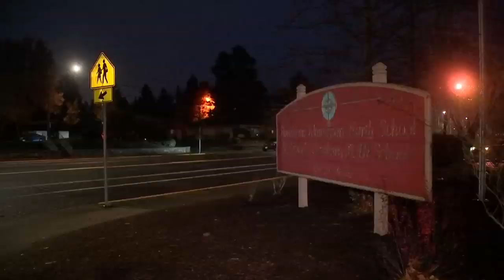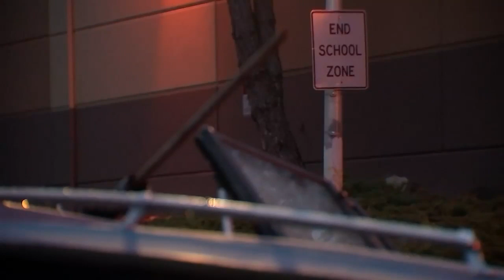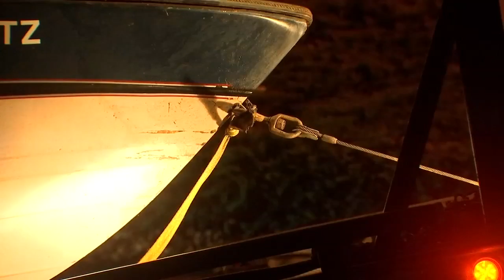Boat without trailer latest in trash dumping problem outside Portland school, parents and neighbors